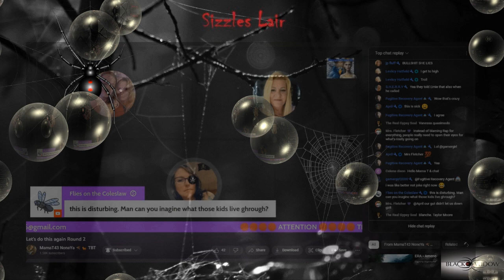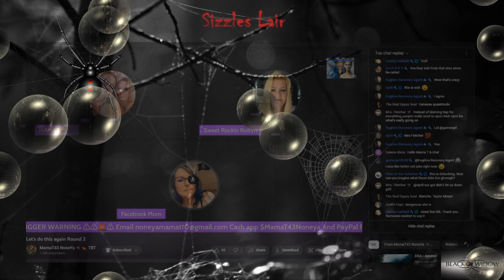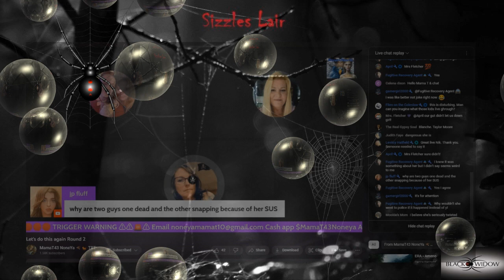nickalina777 on mamat43 panel to follow-up on Ernie's live yesterday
Nickalina777 discusses the situation going on between Rap and SMM on Mamat's panel yesterday 06/17/23